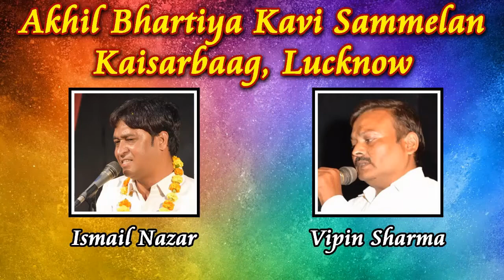AWADHRAM GURU, Kavi Sammelan, Lucknow 2019, Mushaira Media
Akhil Bhartiya Kavi Sammelan, Kaisarbaag, Lucknow 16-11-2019

Smt. Sarla Singh Memorial Trust
001 Dr. Anjana Kumar
002 Ismail Nazar
003 Vipin Sharma
004 Hari Bahadur Singh Harsh
005 Priyanshu Vatsaly